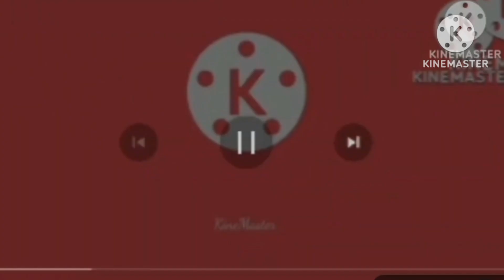Kinemaster Corporation (2005)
Taken From Of Chicken Little (2005)

If Released Kinemaster Of Instead Disney.